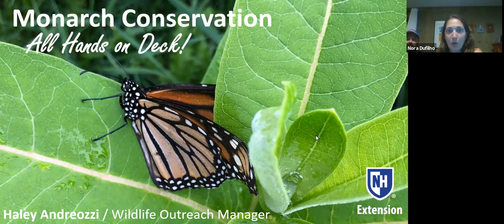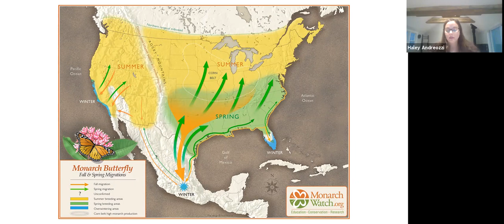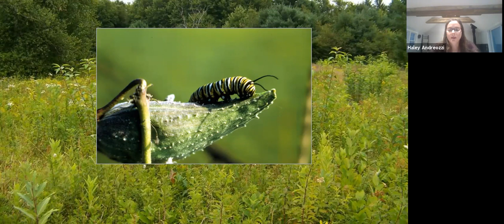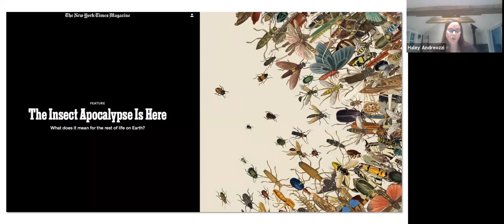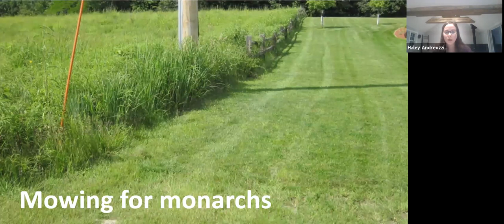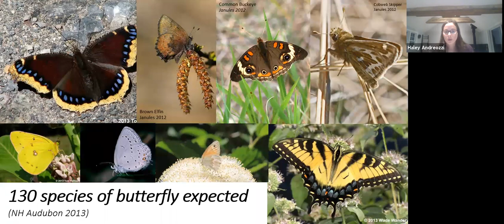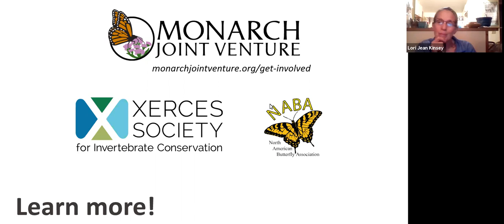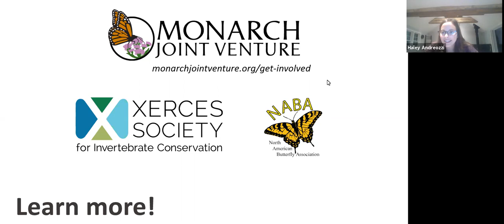Nature Program Series: Monarch Conservation with Haley Andreozzi